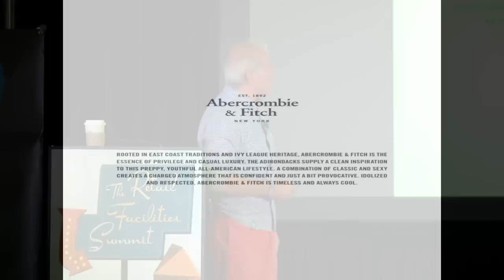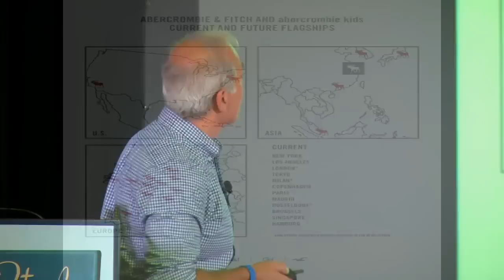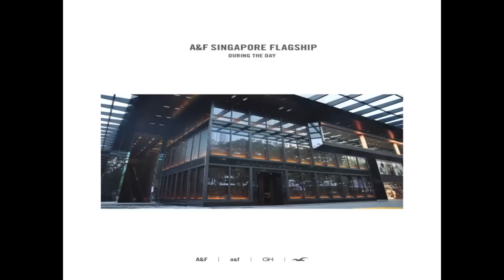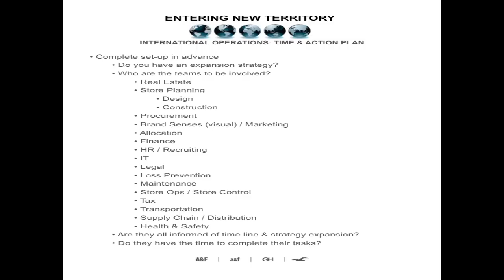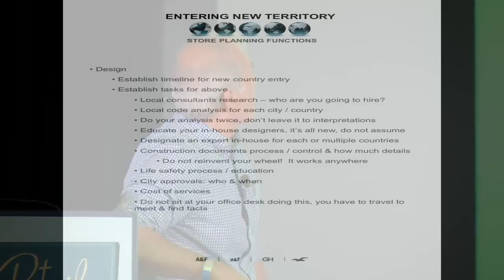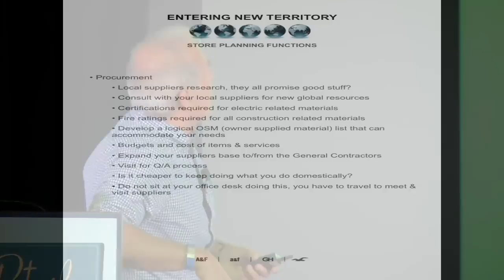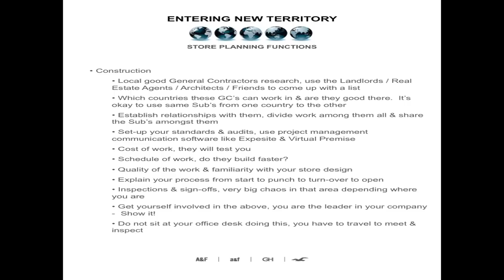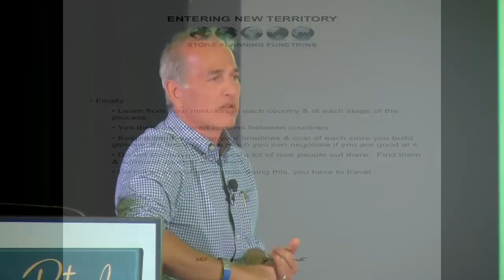Abercrombie & Fitch Entering New Territory: The Process of Executing Store Roll-Outs Abroad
During his presentation at the 2012 Retail Facilities Summit, Abed Karaze, SVP of Design & Construction from Abercrombie & Fitch, elaborated on current store expansions. Specifically, Abed discusses what Abercrombie & Fitch has experienced with their recent store openings that have occurred outside of the U.S. Abed also delves further into the areas of pre-construction assessment, finding appropriate outsourced workers, and adhering to local compliance issues. He also discusses A & F's methods in generating new store growth abroad and the process improvements they have made along the way.